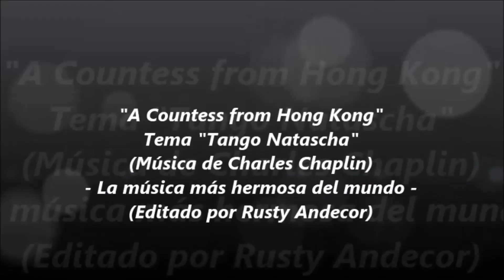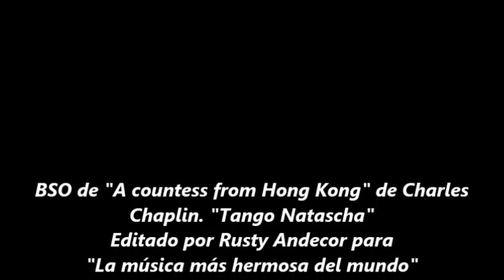La música más hermosa del mundo - Tango Natascha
Música del film "A countess from Hong Kong", de Charlie Chaplin, para "La música más hermosa del mundo" (Rusty Andecor)